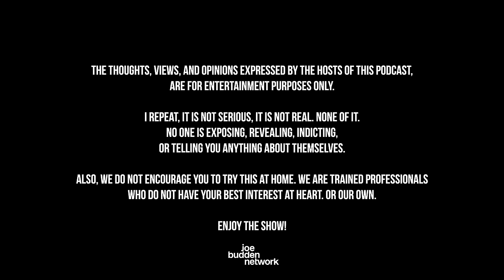The Joe Budden Podcast Episode 705 | Means To An End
today and use code JBP to get $50 instantly after you play your first $5 lineup.

In the latest episode, Joe starts by clarifying his comments about the girl rapper wave being over (24:07) as the room discusses changes in the music industry which has brought many layoffs (26:14). In new music, a Future album may be right around the corner (52:42), Drake teases remix with 4Batz (58:03), and Miami Beach created a commercial for the Spring breakers (1:18:41). Also, the JBP reacts to Rick Ross & Cristina Mackey parting ways (1:38:25), Usher vacations in Bali with Russell Simmons (1:52:22), Kelsey Nicole has first interview since the shooting involving Meg Thee Stallion (2:09:35), and much more!

0:00 - Intro
24:07 - Joe clarifies comments about the girl rapper wave being over
26:14 - Music industry layoffs
52:42 - New Future album
58:03 - Drake teases remix with 4Batz
1:18:41 - Miami Beach spring break commercial
1:38:25 - Rick Ross & Cristina Mackey
1:52:22 - Usher vacation with Russell Simmons
2:09:35 - Kelsey Nicole interview